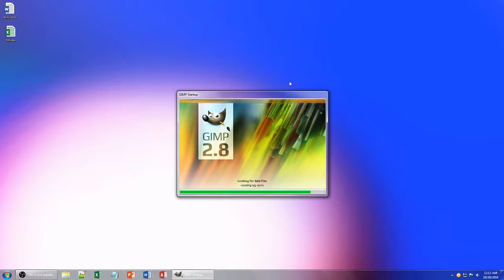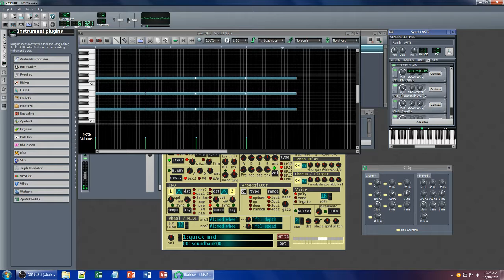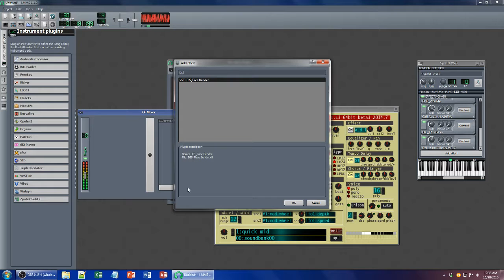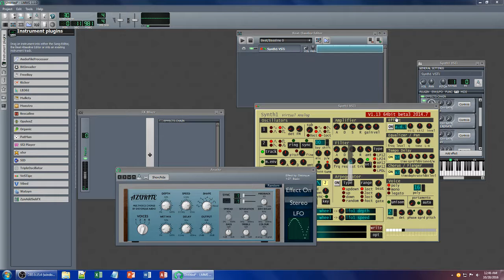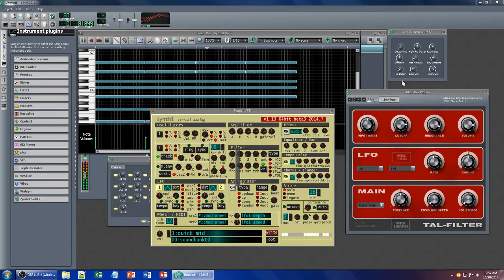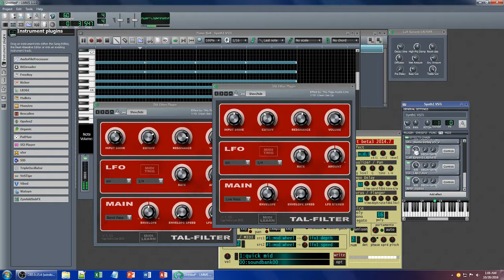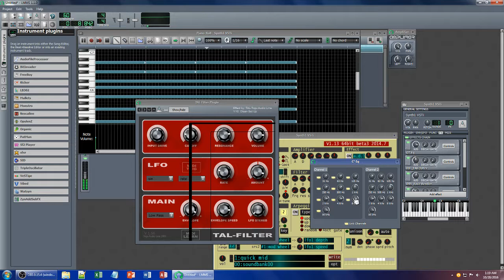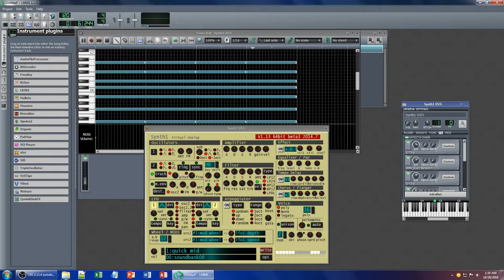lmms noise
first 7 minutes or so is art
then an hour of merzbow-esque stuff in lmms